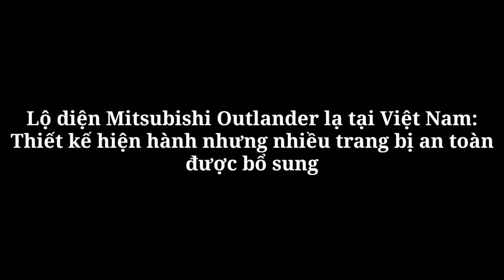Lộ diện Mitsubishi Outlander lạ tại Việt Nam: Thiết kế hiện hành nhưng có nhiều trang bị an toàn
360 Xe_Nhiều khả năng đây sẽ là phiên bản nâng cấp cuối cùng trước khi Mitsubishi Outlander thế hệ mới được mang về nước.